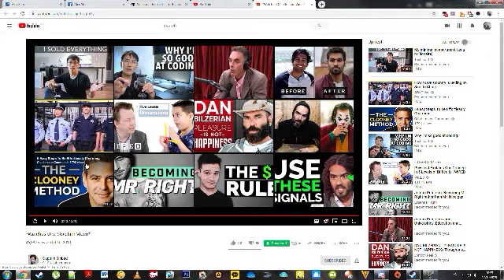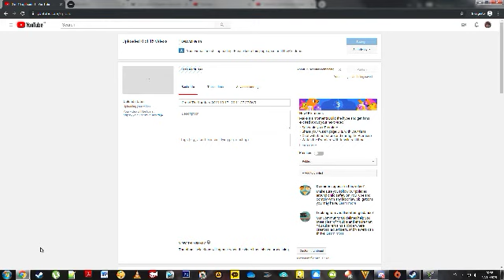Grand Theft Auto V 2019 10 17 20 59 37 56 DVR